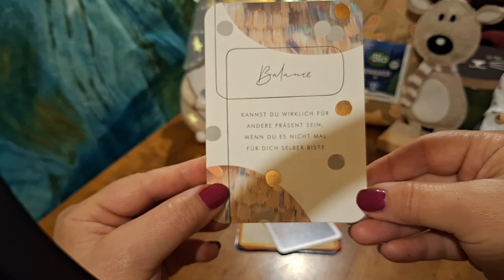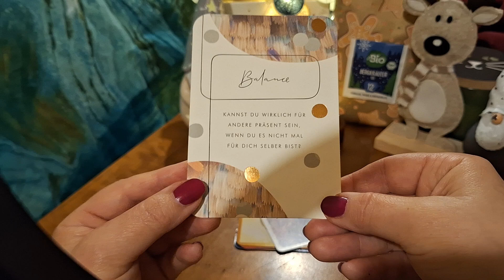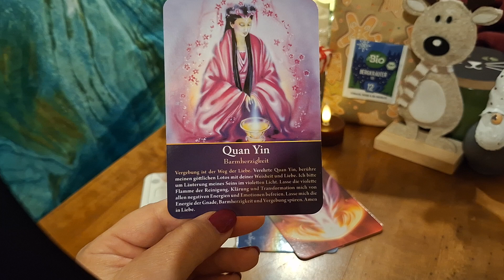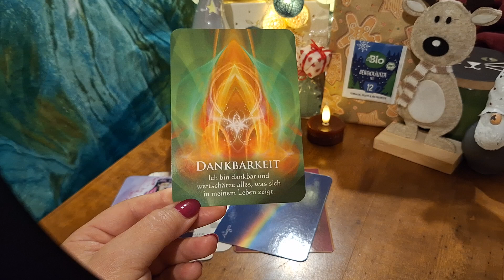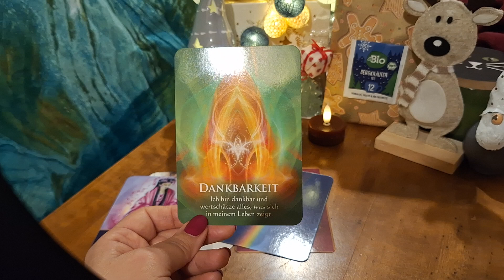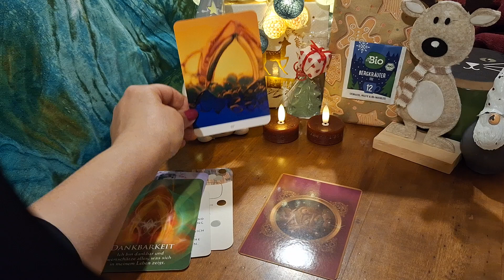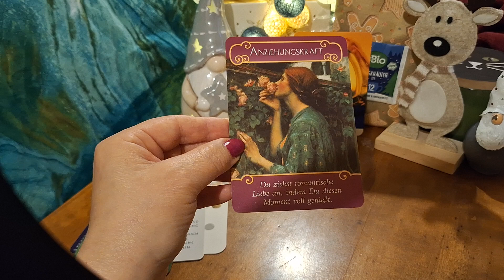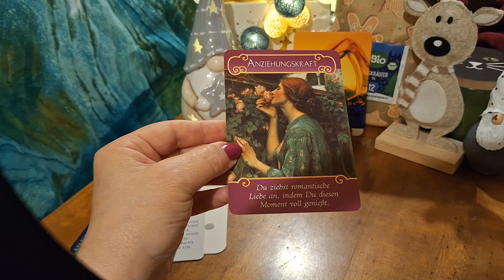Adventskalender Türchen Nr. 12 I Abschied alter Matrix I Integration deiner Selbst I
Hallo meine Lieben, ich bin es eure Petra.

 Ich freue mich das Ihr wieder dabei seid in diesem Jahr und meinen Adventskalender mit mir gemeinsam auspackt.
Lasst euch  überraschen. Ich bitte die Engel und die geistigen Helfer täglich um einen Impuls für uns.
Die Karten der Legungen findet ihr weiter unten in der Beschreibung.

Schaut gerne auf meiner neu gestalteten Homepage vorbei. Ihr könnt als Neuerung dort eure Buchungen vornehmen und darüber auch bezahlen.
Ihr könnt über mich lesen, es gibt immer wieder neue Blogeinträge sowie kleine Geschenke.
Meinen herzlichsten Dank an meine Tochter die mir meine Homepage gestaltet hat.

Ich freue mich wenn ihr meine Arbeit wertschätzt in dem Ihr mich unterstützt mit einem like, einem Abo, einem Kommentar oder ihr es teilt.

Vielen Dank.

Bitte bedenkt, es ist ein allgemeines Orakel. Es kann nicht immer alles für jeden passen. Nehmt euch immer nur das mit was mit euch resoniert. Alles andere darf weiterziehen. Schaut dann einfach an einem anderen Tag wieder rein.

Das Orakel dient nur der Unterhaltung. Dieses ersetzt weder Arzt noch einen Therapeuten.
Nach dem TmG.

Die Karten die ich heute genutzt habe sind:

Rückkehr der Marien, Die Töchter des Lichts von Jeanne Ruland & Melanie Missing mit Bildern von Claudia Maria Karnatjan, im Schiner Verlag erschienen.

Farben der Engel , Visualisations - Orakel von Daeshimo M. Willing, im Allegria Verlag erschienen.

Das Glücksperiment, Kraftmomente von Julia Marie Beckert, herausgegeben von Schokoladenseite Corinna Danner.

Das Engel der Liebe Orakel von Doreen Virtue, im Allegria Verlag erschienen.

Die Schatzkammer deiner Seele und Drachenkraft Energien von Gaby Shayana-Hoffmann, im Schirner Verlag erschienen.

Karten die ich immer wieder nutze:

Das Geheimnis des Herzmagneten von Rüediger Schache, im nymphenburger Verlag erschienen.

Wünsche und Visionen, von Jeanne Ruland, im Schirner Verlag erschienen.Heil Punkte von Maria Niemann , Schirner Verlag

Oracle Lenormand,  im Lo Scarabeo Verlag erschienen.
Meine eigenen Karten, Engel, Arbeit und Tierorakelkarten.

The Map, Weisheitskarten der Seele von Colette Baron- Reid,  im Mensana bei Knaur Verlag erschienen.
Die Liebe der Engel von Petra Arndt & Elke Kirchner im Schirner Verlag erschienen.
Edelstein Tarot, die Weisheit des Tarot und die Kraft der Edelsteine, erschienen im Urania, AGM Agmüller Verlag.
 Runen Geheimnis und Magie, im Lo Skarabeo Verlag erschienen.